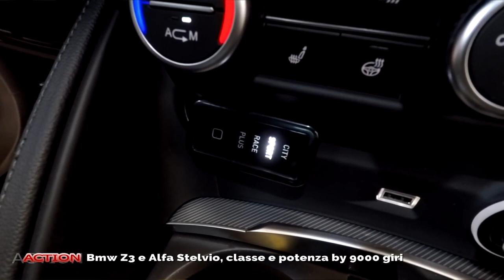Come migliorare le prestazioni motore della Stelvio | Nuova vita per la Z3 | Migliorare l'assetto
BMW Z3 Coupè e36 sulla quale siamo intervenuti con una serie di ripristini "conservativi" sullo scarico e sull'assetto per migliorare l'affidabilità meccanica generale senza alterare la storicità della vettura.

Dall'altro lato, una Alfa Stelvio 2.2td dove abbiamo montato la centralina Seletron, il sistema Pedalbooster e una modifica della turbina originale montando le giranti in avional in modo da non far perdere la garanzia al cliente.

Se ti piace il mondo delle automobili, visita il sito:
Oppure telefonarci in sede:
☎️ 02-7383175